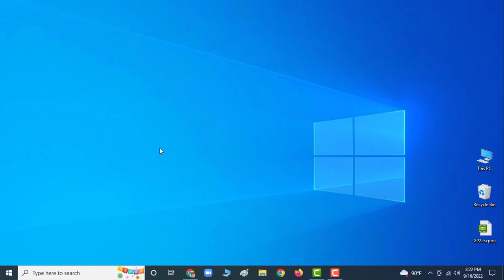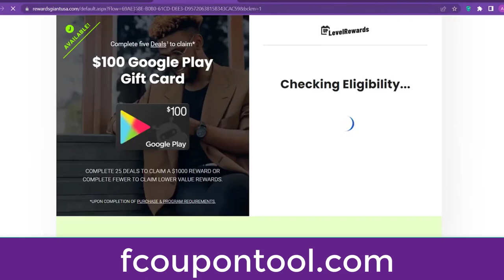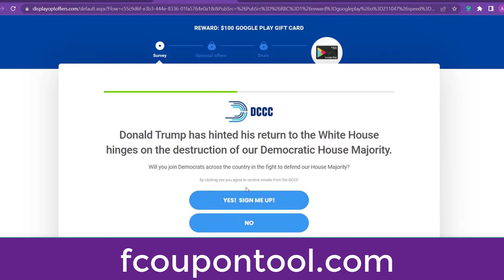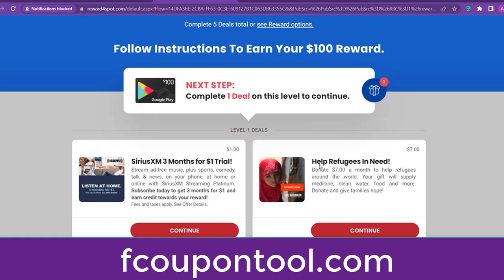Free Google play Redeem Code, google play gift card, How to get free redeem code for playstore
Google Play Gift Card is the most helpful strategy to get all your favored Android applications, recordings, books, games, and shows from a solitary source. A Google Gift Card can be utilized to rapidly and effectively top up any Play Store balance. Google Play gift vouchers offer vast ways of playing. Find gift voucher advancements, oversee present card spending, and find where to purchase on the web and coming up. Do you need Google Play Gift Card? Just follow our Videos.